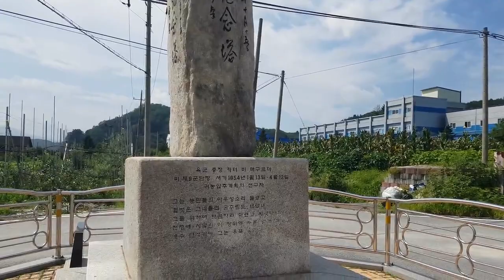6.25전쟁당시 포천일대 탈환을 기리는 도평리수복 기념탑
도평리수복 기념탑은 미군이 중공군을 공격하여 포천 일대를 탈환한 것을 기념하기위해 미 제8군과 국군 제5군단이 공동 주관으로 1954년 10월 15일 건립하였으며 이승만 대통령의 친필 휘호를 새긴 기념탑이다.